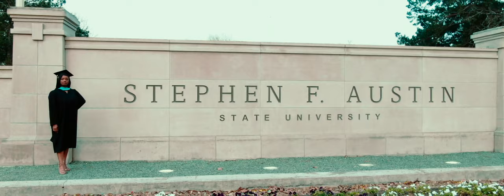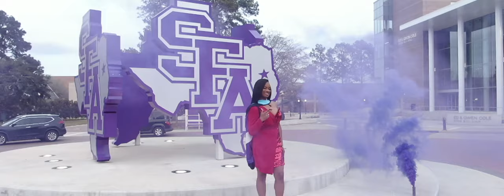DaVonna Malveaux M.Ed. 2021 Graduation Video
Stephen F. Austin State University